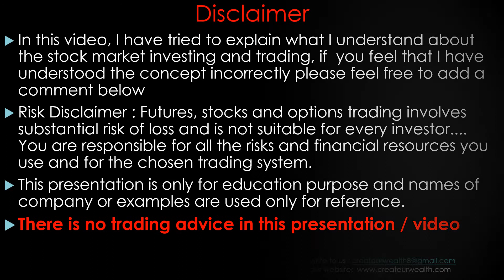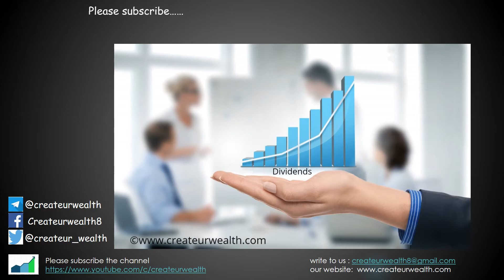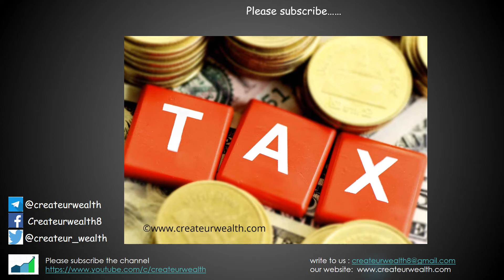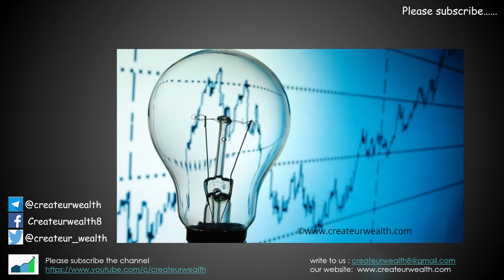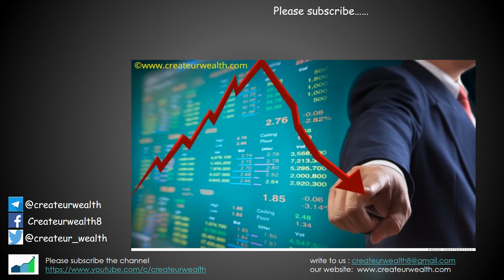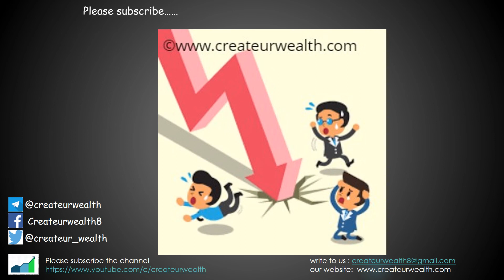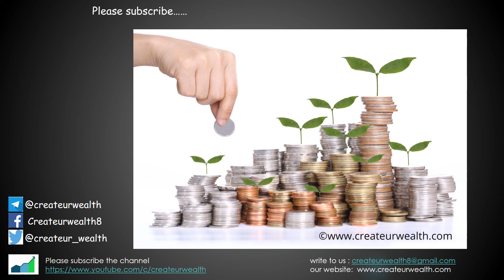Part 12 Understand Shareholding Pattern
How do I evaluate management?
Looking at the Dividend history and tax rate. Combination of great management and great business results in multi-bagger return for the stock
Understand about
Dividend distribution tax
Dividends payment track record
Return on Equity ROE
and other important concepts

Prasenjit Paul - writer's work reproduced for many people to be benefited